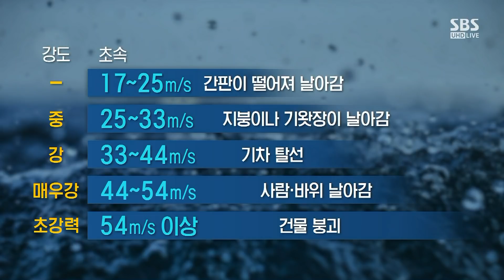"사람 날아갈 수 있는 강풍"…태풍 '마이삭' 제주 근접 / SBS / 주영진의 뉴스브리핑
● 물폭탄 안고 오는 마이삭…최악의 태풍 될까?

정구희 SBS 네트워크기상팀 기자
"태풍 '마이삭' 초속 50m…내륙 곳곳 초속 20~40m 바람 불 수도"
"태풍 '마이삭' 바비보다 강력할 듯"